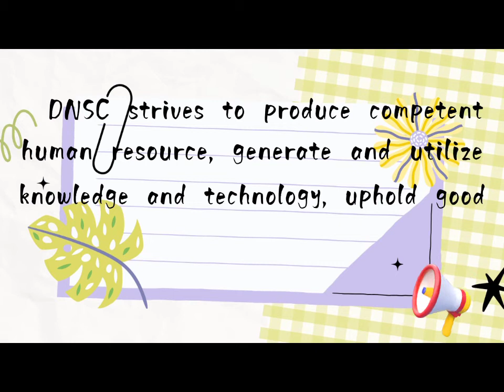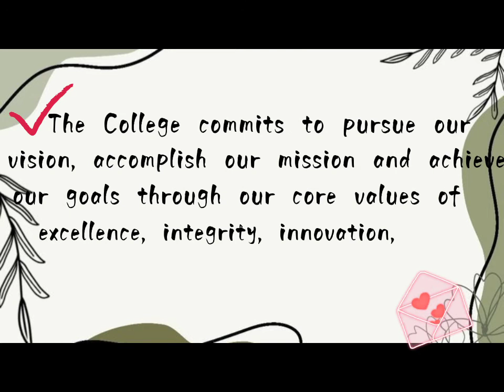Mission, Vision, and Core Values (creative video) | DNSC BSIT 1-B